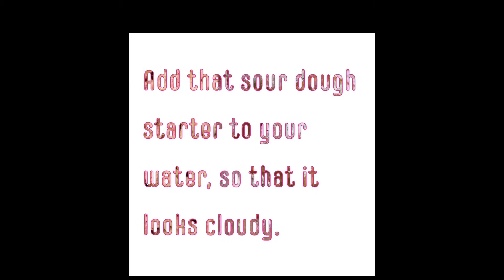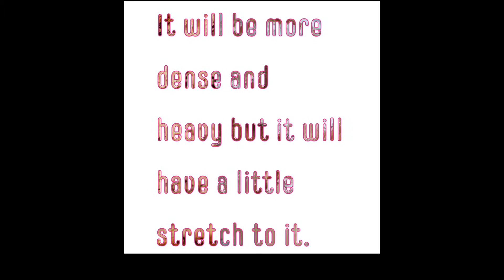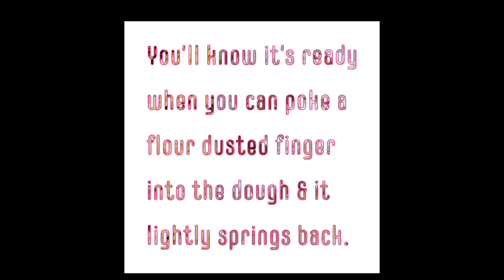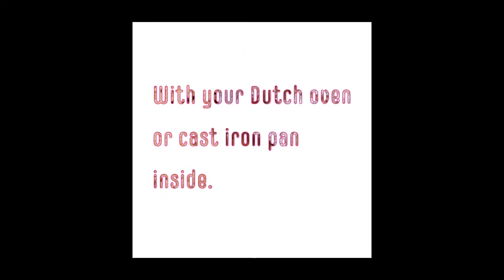Perfect Gluten Free Sourdough bread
520 grams of gluten free flour (the recipe isn't gluten - free; I just swapped out 1-for -1 Bob's Red Mill

2 TSP salt

1/3 cup (90 grams) unfed starter (for a more sour taste)

385 grams water

the videos for both stretching techniques used are in the link as well!